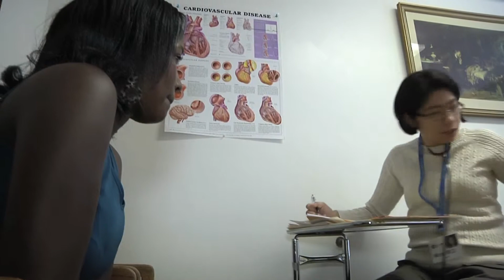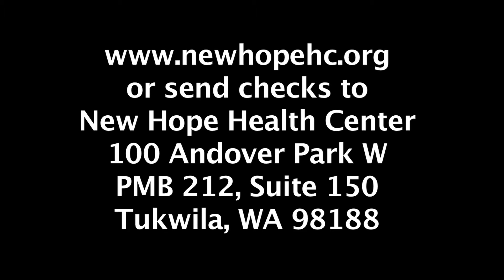New Hope Health Center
New Hope Health Center is a faith-based, all volunteer, privately funded, 501(c)(3) organization committed to providing primary health care to the the underserved of South King County at no charge.